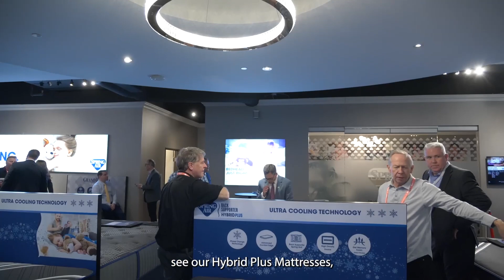“Inside the Mind of Today’s Mattress Shopper” | Nick Bates Talks Mattress Durability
Spring Air International’s president reflects on the latest Better Sleep Council research showing that consumers are replacing their mattresses sooner and that hybrids are gaining market share.